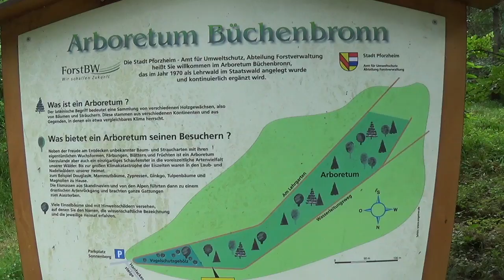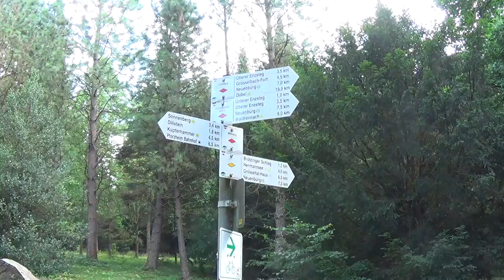Ein Mann im Schwarzwald E2S1: Doch nicht so fit, wie gedacht!